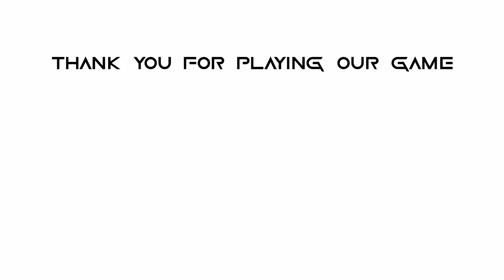Walkthrough Sand Rush